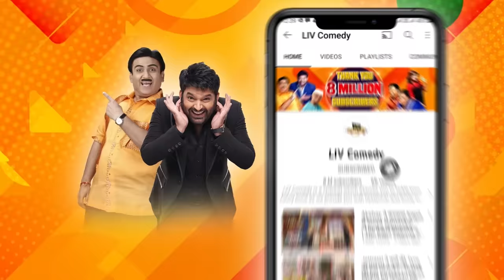Sheela Mausi को Kapil ने क्यों कहा 'डायन'? | The Kapil Sharma Show | Siddharth Sagar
Kapil interacts with Gangs Of Wasseypur Team. Sheela Mausi enters the show. She makes fun of different characters from the movie. She tells about her acting talent and how she has always been in demand. Kapil has a hilarious fight with her on a different topic. watch the latest episode

Episode: 299
Guests: Jay Vijay Sachan · Kettan Singh · Rajiv Thakur · Siddharth Sagar · Nawazuddin Siddiqui · Anurag Kashyap · Piyush Mishra